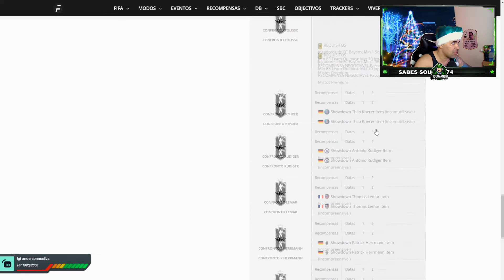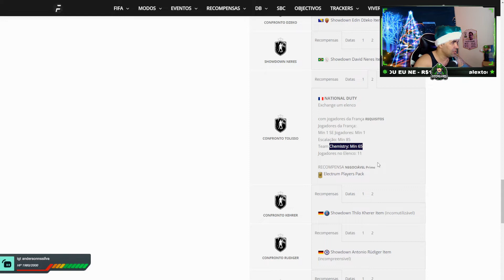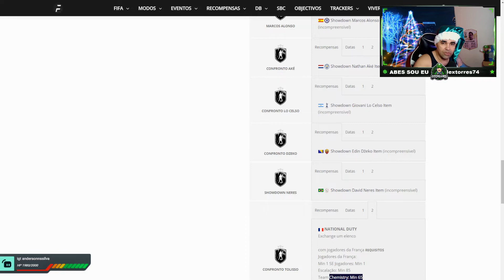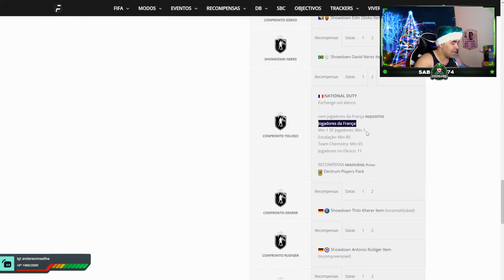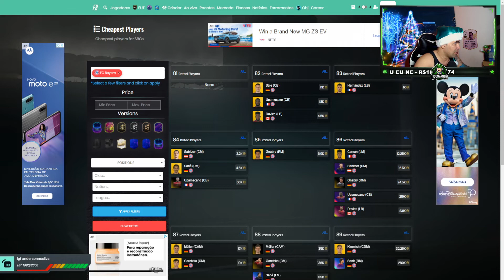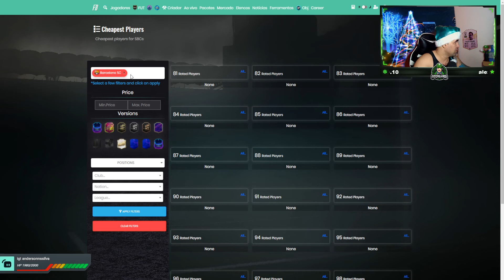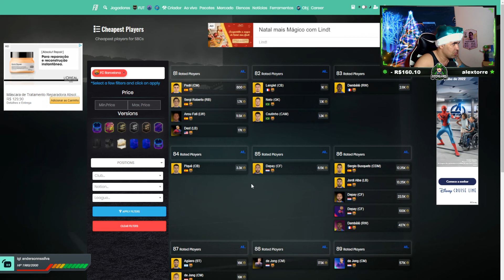GUIA DEZEMBRO SHOWDOWN - FIFA 22 ULTIMATE TEAM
Você tem duvida de como montar um super time no ultimate team FIFA 22 e gostaria de saber mais sobre o mercado de jogadores para montar um timaço?

Você chegou em boa hora! Vou te contar como, acesse nosso canal abaixo: